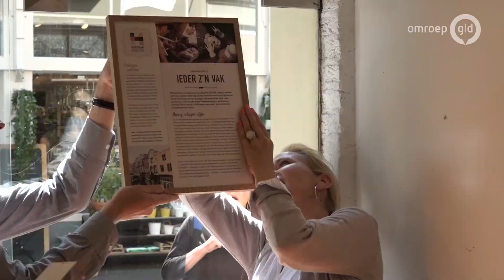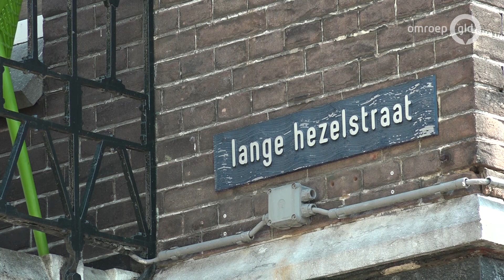Borden vertellen verhaal van oudste winkelstraat van Nederland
NIJMEGEN - Het is de oudste winkelstraat van Nederland: de Lange Hezelstraat in Nijmegen. Ondernemers willen gezamenlijk de geschiedenis en achtergrond van de veelal karakteristieke panden aan bezoekers overbrengen. Met borden bij winkels krijg je een beeld van de lange historie van de straat.